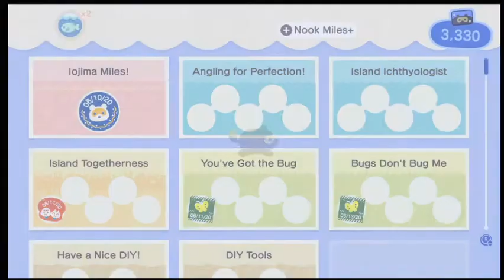Gameplay - Animal Crossing New Horizons - Ep 6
This is my very 6th Episode playing Animal Crossing New Horizons. Come along for the ride and let's enjoy the gameplay together. = D